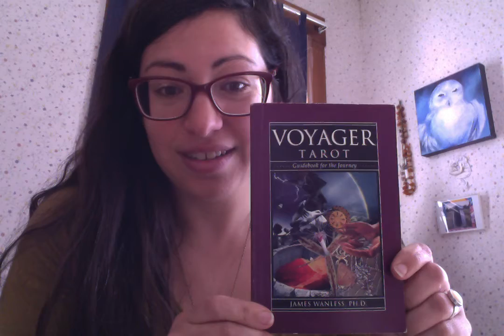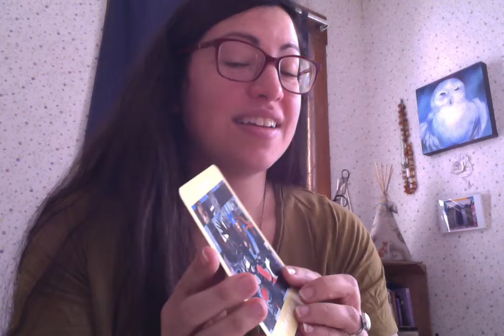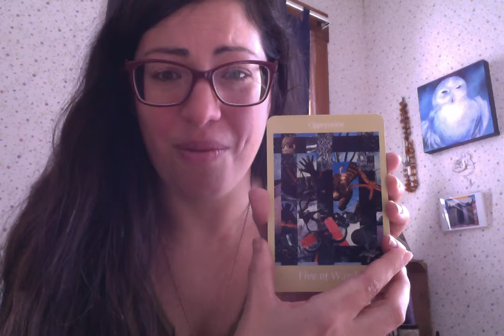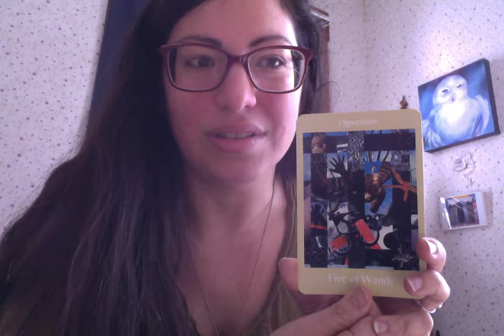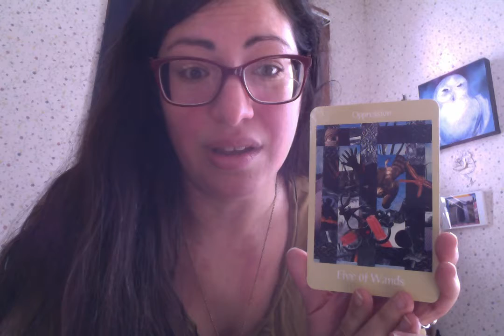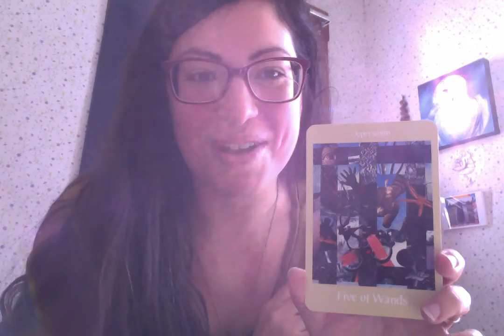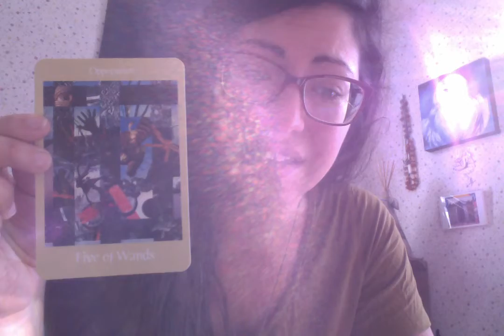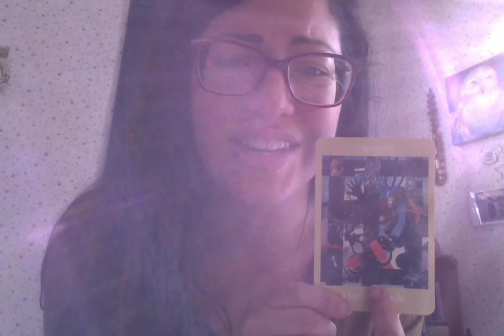Spring Equinox Tarot Reading